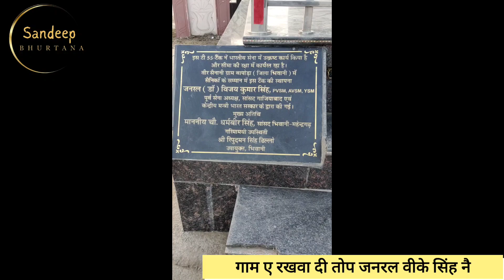गाम ए रखवा दी तोप जनरल वीके सिंह नै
गाम Bapora ए रखवा दी तोप जनरल वीके सिंह नै